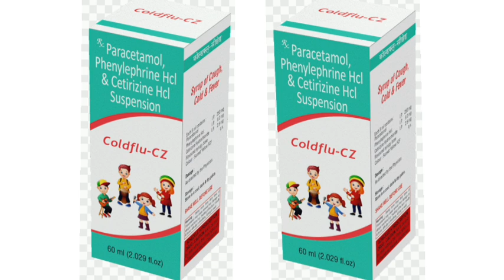Coldflu CZ Suspension Syrup Paracetamol, Phenylephrine Hcl & Cetirizine Hcl Suspension